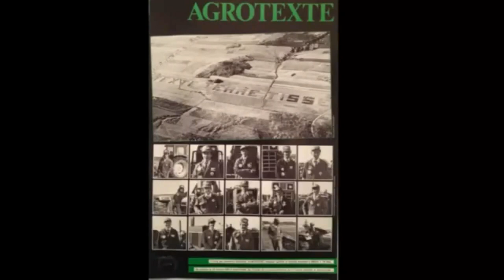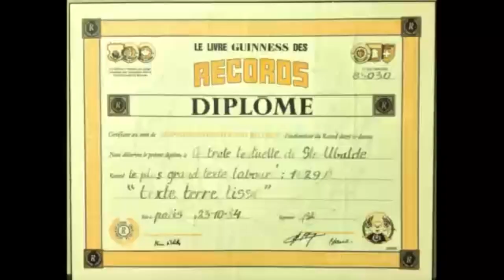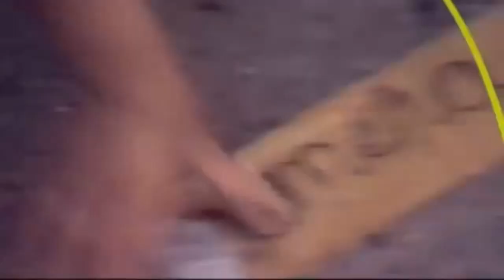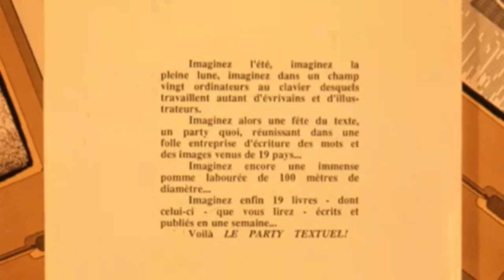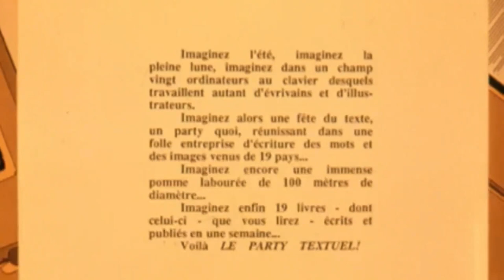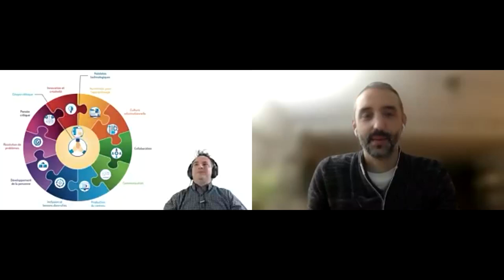Séance d'ouverture JNÉ